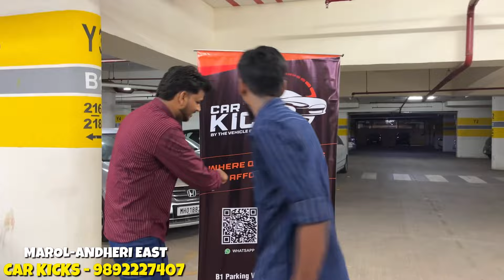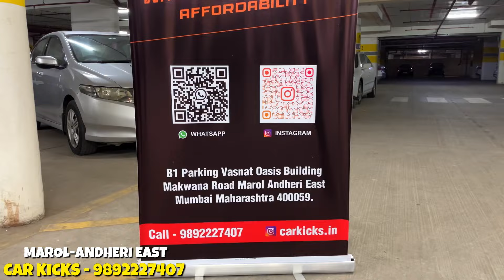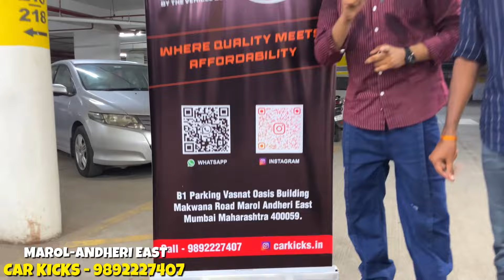₹.1,65,000 से शुरू 😱अपने Rahul भाई का New Dealership🔥Cheapest Used Cars In Mumbai|Second Hand Cars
CAR KICKS 🔻

Address - B1 Parking Vasnat Oasis Building Makwana Road Marol Andheri East Mumbai Maharashtra 400059

Used Bikes In Mumbai

Second hand Bikes In Mumbai for sale

Used Bikes In Mumbai for sale

Used scooty for sale in Mumbai

Second hand scooty for sale in Mumbai

Cheapest used scooty in Mumbai

Cheapest used bikes in Mumbai

Used Bike Market in Mumbai

Used Scooters market in Mumbai

Used cars in Mumbai for sale

Cheapest used cars in Mumbai